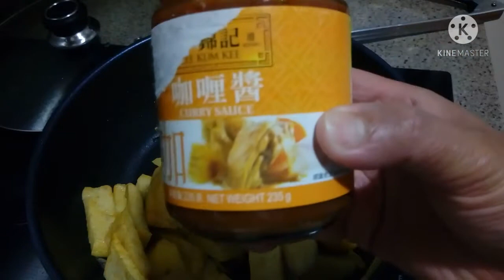Fish ball curry with pork skin and beefㅣAr-em Janice Pascua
This is my own version of Fish Ball Curry. Hope you will try it.